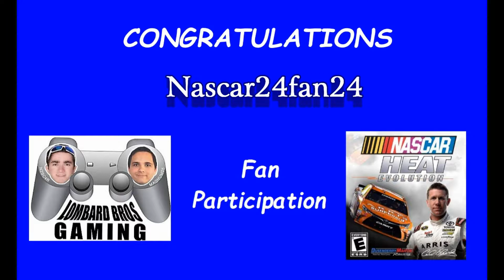NASCAR HEAT EVOLUTION #11 And the winner is